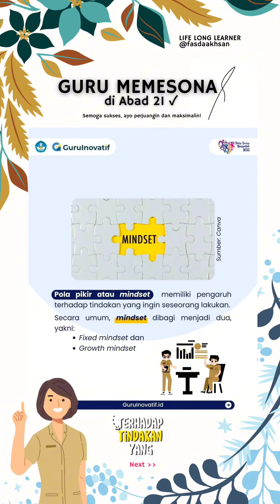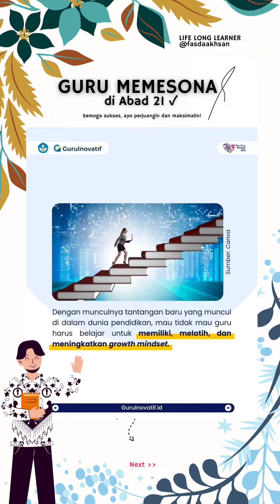POLA PIKIR GURU ABAD 21